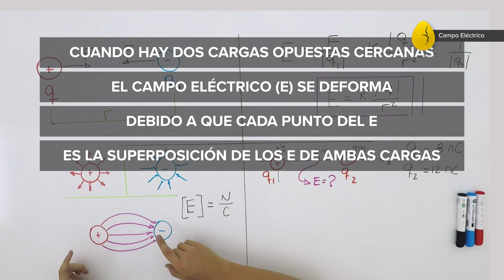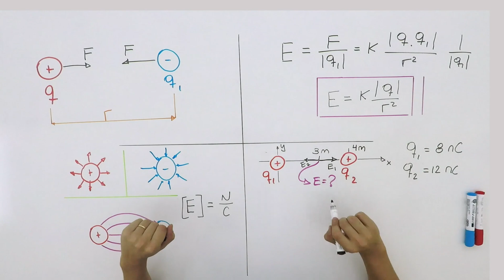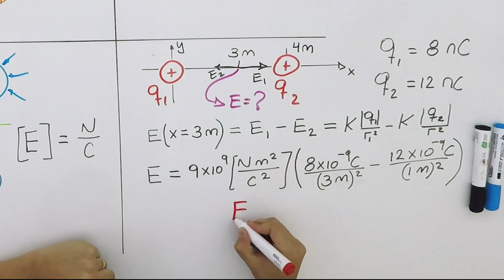Campo Eléctrico | Física | Electricidad | V4 | Egg Educación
Una carga positiva q1 = 8 nC se encuentra en el origen de coordenadas y otra q2 = 12 nC está a una distancia de x = 4 m. Determine el campo eléctrico resultante en un punto P sobre el eje x, en x = 3m.
a) -108 N/C
b) -100 N/C
c) 100 N/C
d) 108 N/C
e) 8 N/C